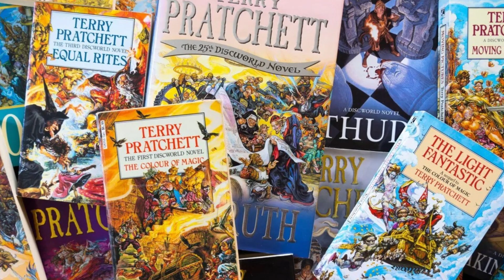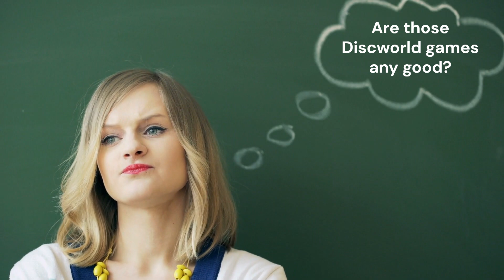Was the Discworld Video Game Series Any Good? | Franchise Focus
In this, the latest episode of Franchise Focus, we take a look at the Discworld Video Game series. The games include Discworld, Discworld II: Missing Presumed!? (Mortality Bites in North America) and Discworld Noir.

Were these games any good? Join me as I take a look back at the games based on the popular series of novels written by Terry Pratchett.

00:00 Introduction
02:06 Discworld
05:06 Discworld II: Missing Presumed!?
08:39 Discworld Noir
11:13 Final Thoughts